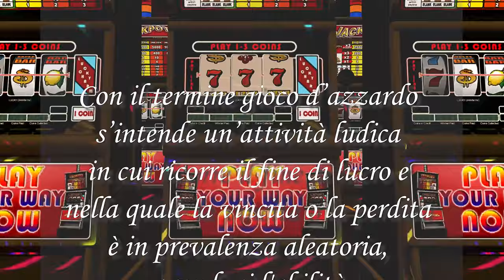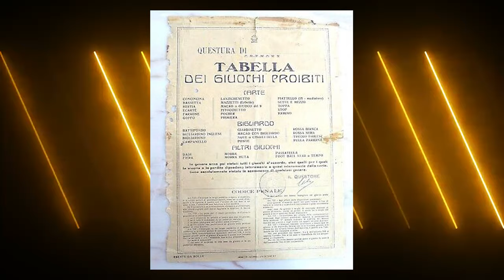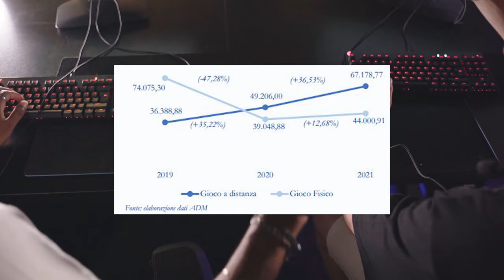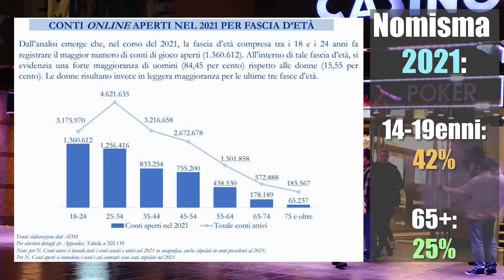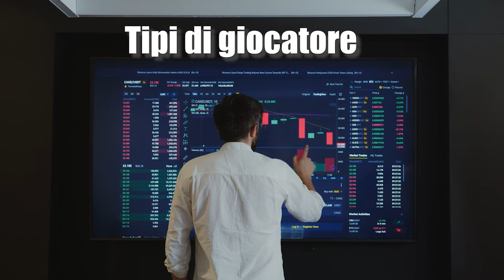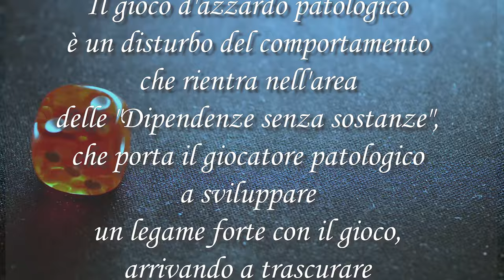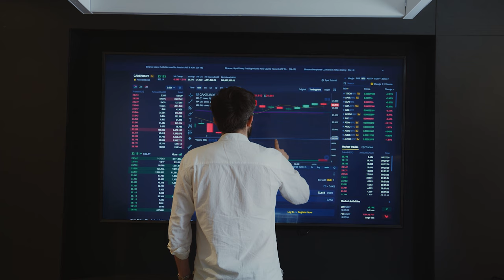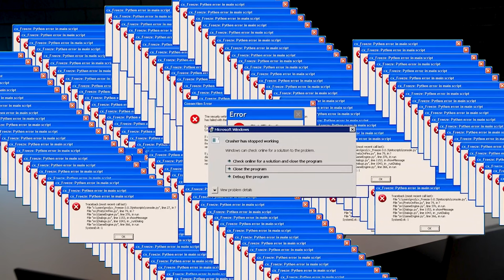Il problema della ludopatia in Italia [Statistic Hutzee #10]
Oggi parliamo di gioco d'azzardo e ludopatia. Che ne pensano gli Italiani? Quali sono i numeri in gioco?